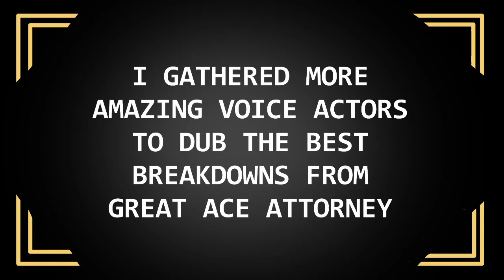The Great Ace Attorney Dubbed Breakdowns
Almost all the breakdowns from The Great Ace Attorney have been dubbed! I gathered a team of extremely talented voice actors to give life to some of the most iconic scenes in the duology. Please, enjoy, peruse the timestamps, check out the VAs, and of course... major spoilers.

Timestamps:
Jezaille Brett - 00:12
Magnus McGilded - 01:13
Joan Garrideb - 02:02
Ashley Graydon - 02:46
Raiten Menimemo - 03:10
William Shamspeare - 03:58
Gossip - 04:56
Daley Vigil - 05:32
Seishiro Jigoku - 06:18
Lord Mael Stronghart - 07:32
Additional Character Credits - 09:41
BLOOPERS - 09:50

Special thanks to Boogie Bot.